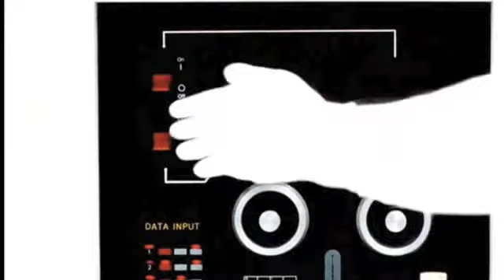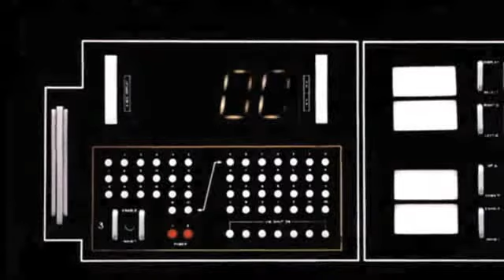Daft Punk - Contact (Vidéo Clip) HQ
Daft Punk (feat. Dj Falcon) - Contact
New album 2013 - Random Access Memories
Drazic EM Vidéo Cip